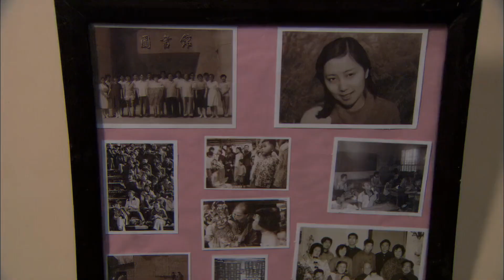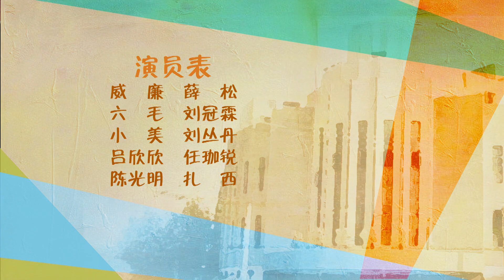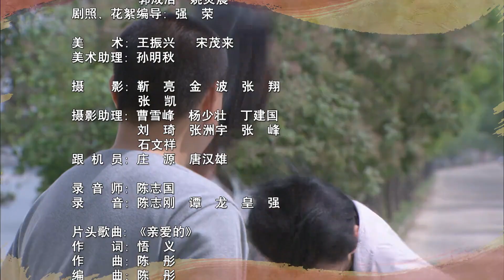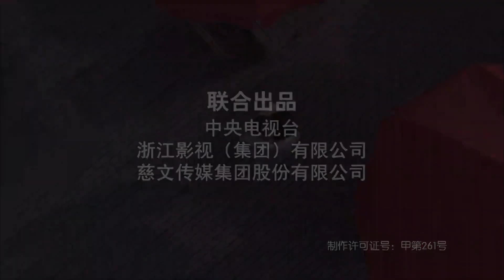亲爱的 22丨何冰化身“土豪”追爱闫妮，却陷入三人感情，一世纠葛（何冰/闫妮/曹炳琨/许还幻）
该剧讲述了一段20世纪80年代的错位爱情故事。李宝莉与郑坚是一对欢喜冤家，然而宝莉为了“嫁个文化人”而选择了马学武。从此，三人的感情、生活一片混乱，就此衍生一幕幕令人啼笑皆非的故事。